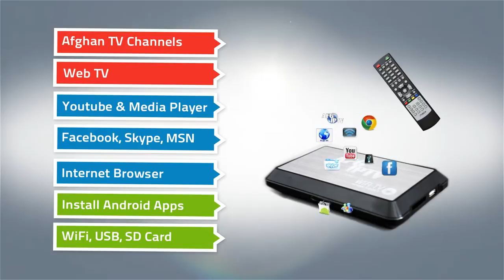Afghan IPTV brings the new Afghan Box - Pashto Ad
New Afghan Box features and functions:

-      Afghan IPTV channels -- watch all your favorite Afghan TV channels in high quality picture  and sound.
-      International TV -- watch web TV channels from around the world.
-      Social Apps (Facebook, Skype, MSN etc)
-      Internet browser
-      Build-in Wi-Fi - (Wireless LAN)
-      Full HD
-      U-Player -- Play, watch and listen your favorite home Videos, Music and Pictures stored on
-      your external hard disk or USB-Stick
-      Apps -- download and install apps and games to Afghan Box.
-      Mini Wireless keyboard with Mouse -- extra available

With the new Afghan Box you can watch all your favorite Afghan TV channels such as Shamshad TV,
Tolo, Lemar, Arzu TV, TV1, Nangarhar TV,  Ariana TV, Pashto TV, Khyber TV, Khyber News,
RTA, Ariana Afghanistan TV, Payam-e-Afghan TV and many others in a very high quality picture
and sound.

Discover a new dimension of watching Television.
We bring Afghanistan and its cultural diversity direct to your living room.
Afghan IPTV enables you to watch your favorite TV channels
You only need an internet access. Connect your Afghan Box to the internet and TV and start watching
your favorite channels.

Afghan Box enables you to also watch your favorite channels all over the world. Everywhere you go
take your Afghan Box with yourself, connect it with the internet and start watching!!

Advantages with Afghan IPTV Box.
-      Experience Afghan TV channels like never before.
-      We are the first IPTV provider for Afghan TV Channels in the world.
-      We are known for our high standard quality and services.
-      No monthly contract or subscription.
-      Only one time payment for the Box
-      1-Year warranty on Afghan Box.
-      24/h monitoring service for all the channels.
-      Hotline for customer support.
-      Regularly upgrade of new channels.

Afghan Box is your Entertainment Box!